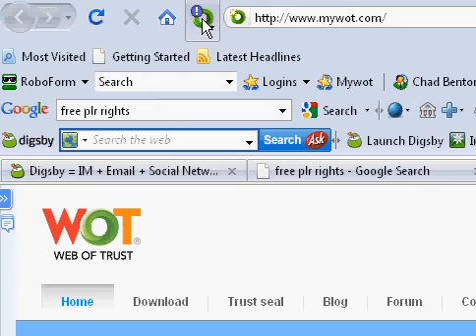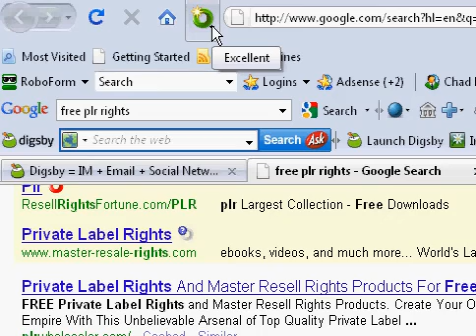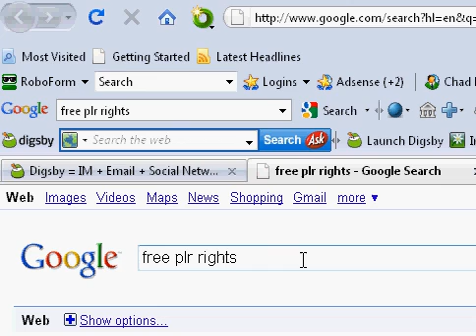Web Of Trust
Protect yourself from your own curiosity with this easy to install browser app. You will see a number one google search with a bad rating in this video.